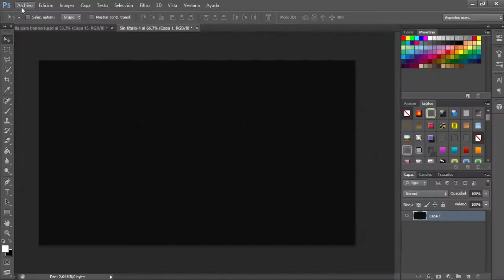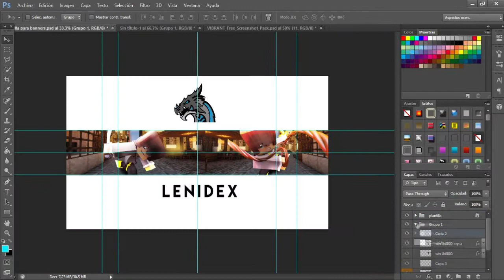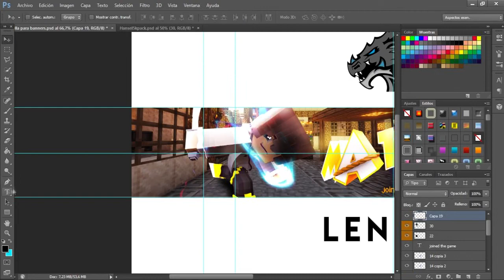Minecraft Banner Speedart - Mattias [32]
hola ,bueno en esta ocasión hice un banner para mattias  espero que te guste y si es asi apóyame con un like,  se agradece hasta la próxima :)

►►MUSICA ◄◄
-Arc North - Meant To Be (feat. Krista Marina) [Lyric Video]

-Skype: lenidex

►►RIG: HRB FMR EDIT ◄◄
►►lightroom:AtmoArtworks & ScorpyGFX